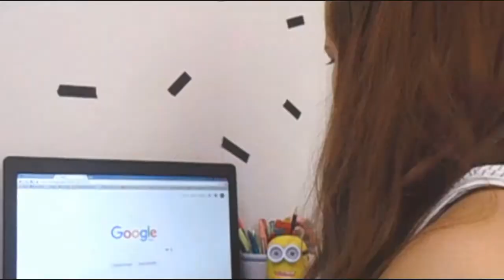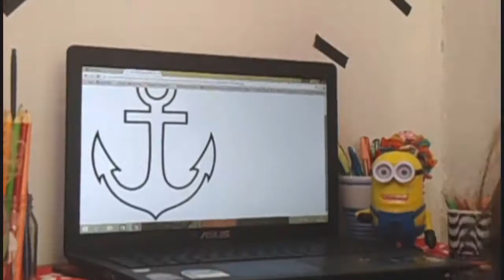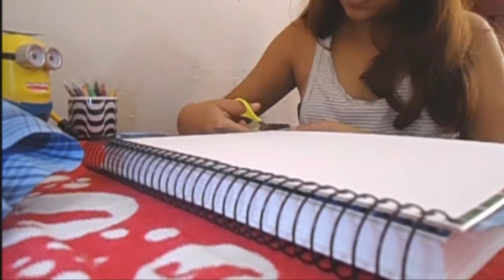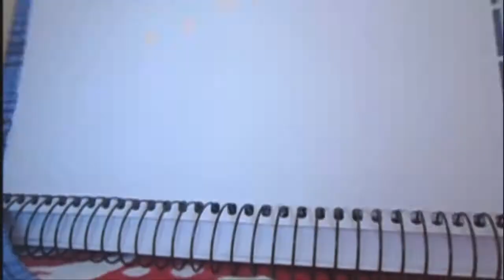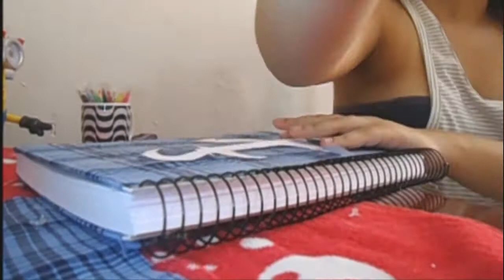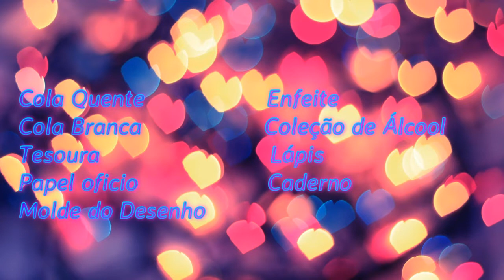DIY: Volta ás Aulas! Personalizando Caderno...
Salve, Salveee galera !!
o vídeo de hoje e um caderno personalizado e que eu mesma fiz em...
tinha um caderno de bobeira que eu ganhei do estado, e resolvi aproveita-lo e foi o que eu fiz, aproveite, decorei e fico lindo.
amei o resultado, espero que gostem tbm e recriem em ksa.

foi fácil, rápido e não gastei nada, usei tudo o que eu tinha e deu no deu :D

então é isso espero que vcs gostem, curtam, comentem o que acho e se inscrevam pra não perde nenhum vídeo;;;

Um enorme beijo e até os próximos vídeos...